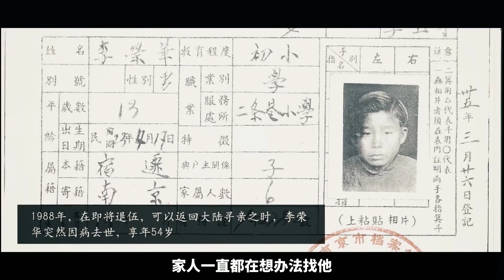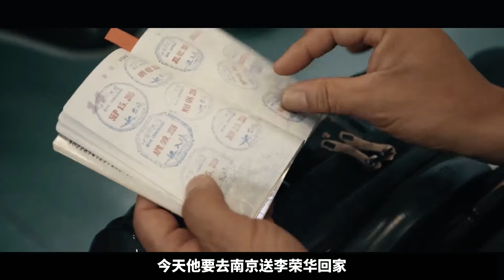台湾灵魂摆渡人，17年背200多位老兵骨灰回家，分文不取！